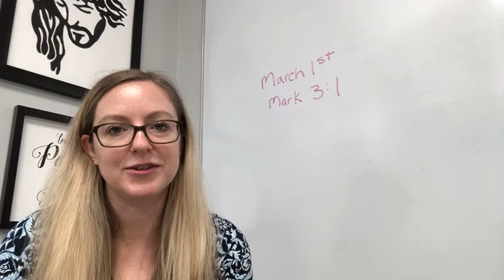Word @ One: Mark